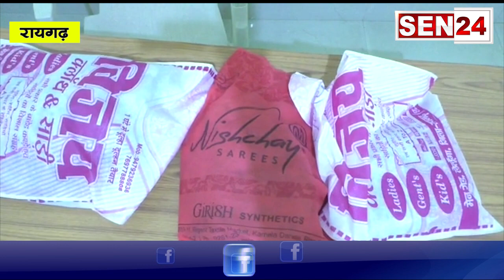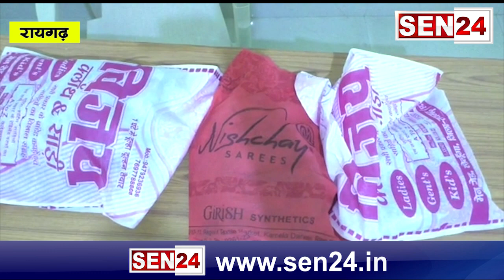लैलूंगा रायगढ़//मित्तल दम्पति डबल मर्डर कांड की गुत्थी सुलझी//4 समेत पांच गिरफ्तार//1 फरार तलाश जारी